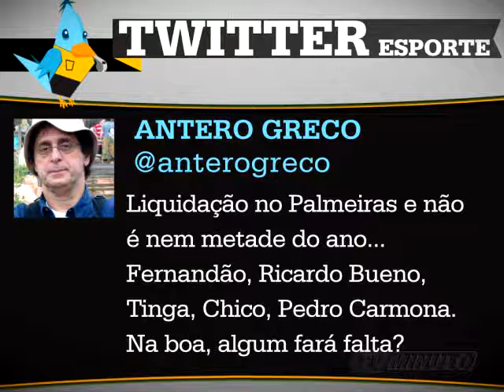Esquenta F.C. - @anterogreco - TV Minuto